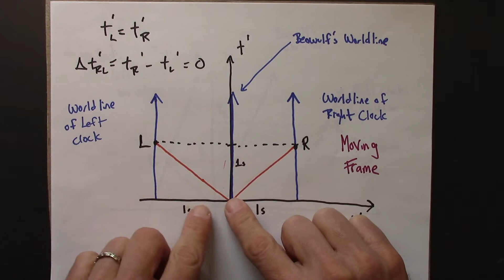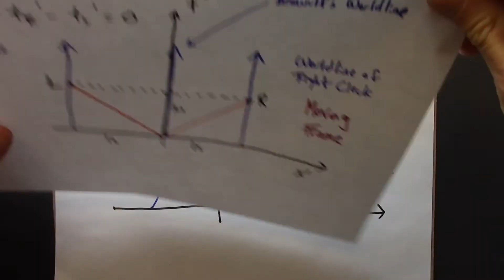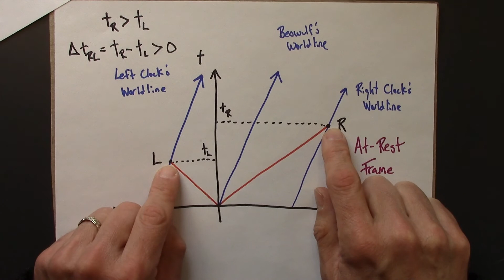Relativity 03.04. Clock Synchronization is Frame Dependent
Physics II: Special Relativity.  College of the Atlantic.  David P. Feldman.